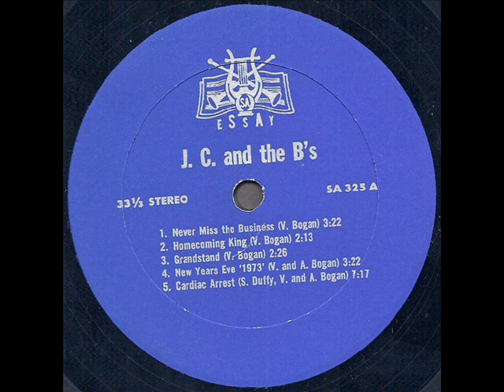J.C. and The B's "1st And 10" 1975 *Homecoming King*